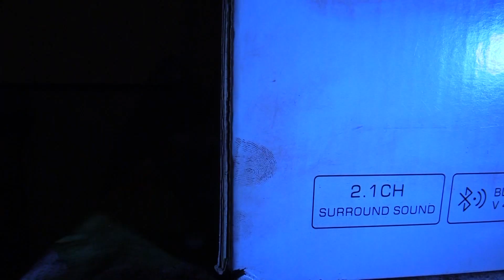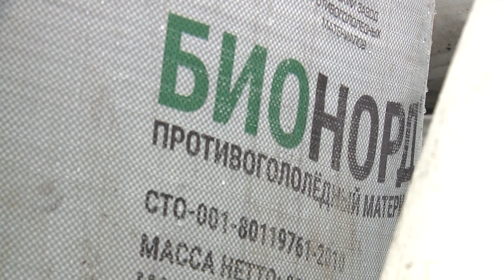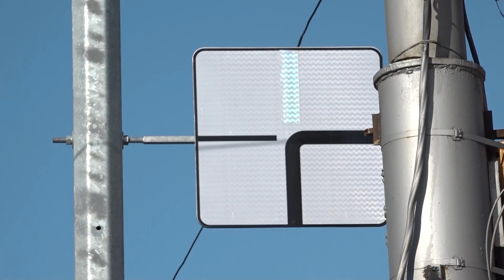Программа Без опасности // Эфир 25.03.23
- Сибирские полицейские ликвидировали сразу несколько крупных каналов сбыта наркотиков. Подозреваемые задержаны, запрещенные вещества изъяты на десятки миллионов рублей.
- Контрольно-счетная палата Новосибирска представила отчет о деятельности дорожно-эксплуатационных учреждений. Выяснилось, что к муниципальным дорожникам почему-то очень много претензий.
- В рубрике "Интервью со следователем" актуальная тема – детская преступность, которая, к сожалению, есть и процветает в Новосибирске.